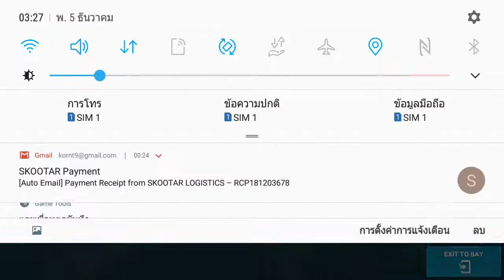Battle Bay - 7 health & last kill by kingpho